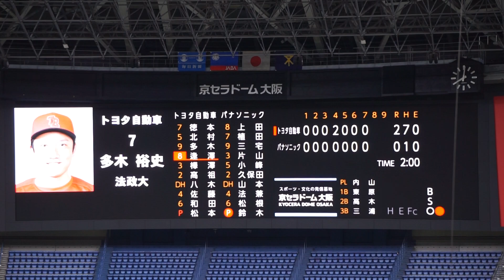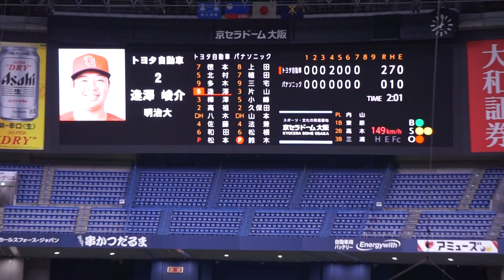2022/11/4(金) 鈴木佳佑(パナソニック) vs 逢澤崚介(トヨタ自動車) セカンドゴロ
JABA日本選手権大会2022 2回戦 2022/11/4(金) 京セラドーム トヨタ自動車 vs パナソニック

8回表（トヨタ自動車の攻撃）
（投手交代）勝田 → 鈴木
1アウト 逢澤 セカンドゴロ

【勝投手】松本
【敗投手】井奥
内山隆雄(球)、東原正憲(一)、高木克也(二)、三浦和幸(三)、戸田和雄(追)

トヨタ自動車 vs パナソニック 試合経過-第47回社会人野球日本選手権大会 : 一球速報.com | OmyuTech

【2022阪神 ドラフト1位】【山田翔太 ホームラン(ソロ)】2022/10/19(水) 杉本幸基(日本大学) vs 山田翔太(中央大学) レフトソロホームラン（打点1）
2022/10/8(土) 鈴木健(東京大学) vs 山田健太(立教大学) レフト2ランホームラン（打点2）
2022/8/31(水) 内海優太(広陵高校) 右中間ソロホームラン（打点1）打席(4回表) vs 篠木健太郎(法政大学)